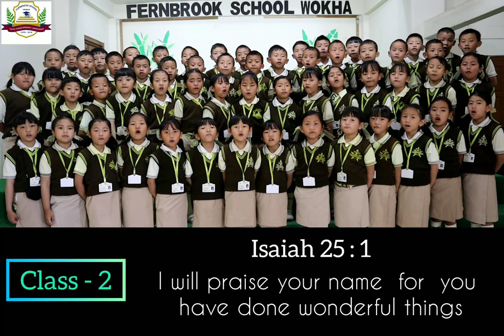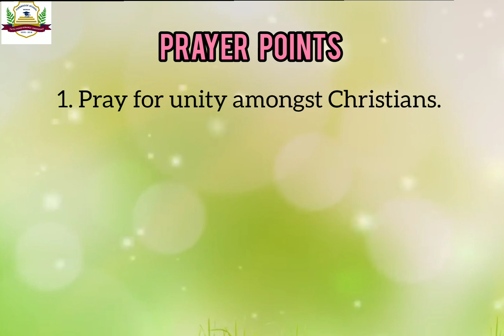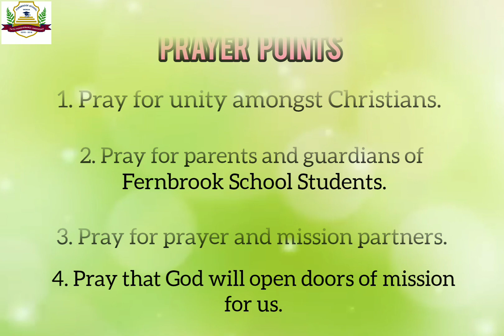Fernbrook Mission Week 2024 ( Day 6 )